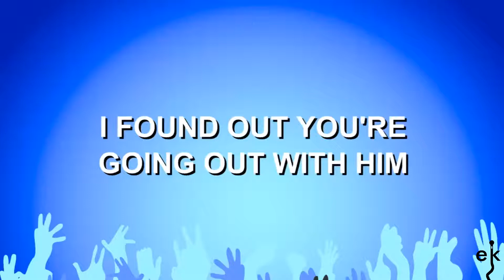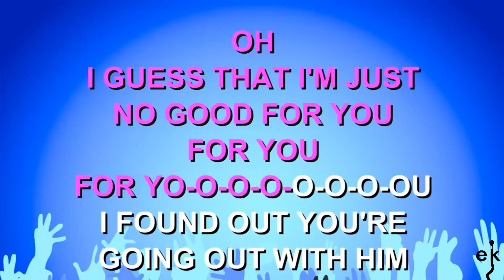I Found Out - Pigeon Detectives (Karaoke Version)